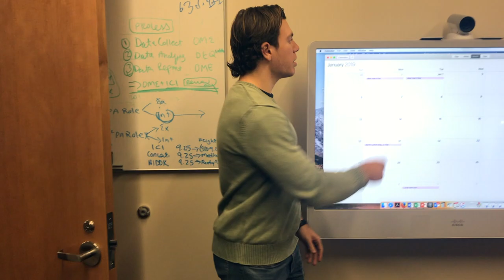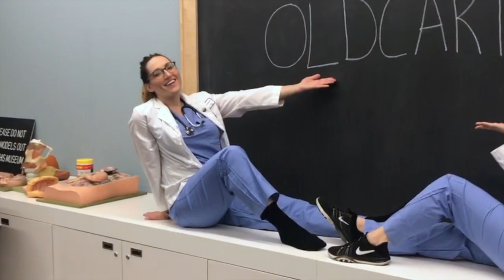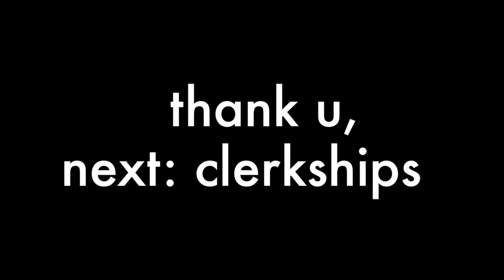thank u, next - (NYU School of Medicine parody)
Produced by Darlina Liu and Meng Cao

Special thanks to Amanda Jurewicz, Noah Rosenberg, Chris Kuhner, Michael Kitchin, Michael Sonson, Zoe Norris, Monica McGhee, Lucy Saidenberg, Kara J., Mirhee Kim, Emily Zhang, Mel Rosenfeld, and Vicky Harnik for their contributions!

This parody video was created for the NYU SoM Second Year Show on December 17th, 2018. For lyrics, turn on closed captioning (CC) or see below:

Thought I'd end up with debt
Now tuition is free

Used to go to the lectures
Now I watch at twice speed

Made it to January
and for Mel, I'm so thankful
Wish I could say thank you to Vicky
Cause she is an angel

I've learned and forgot
But that's not important
Cause look what I got
Look what you've taught me

Done with preclin, time to hit the wards

I'm so ready

Spend more time with my palette
Trying hard to do somethin'
Going on rounds
We having patient discussions
I know they say I present too fast
I'm just trying to pass
Saying "I don't know, I'm sorry"
I'm so good at that

Put on the glove
Examine the patients
Use OLDCARTS for pain

We're still in training
Two years till I'm done
So close to my MD
But still have Step 1
Spend more time researching, and for that, I say

I'm so very grateful for my class

One day I'll walk 'cross that stage
Holding all my diplomas
I'll be thanking my friends
Cause we grew from the trauma

Only wanna do it once, real glad
The past is the past
God forbid something happens
I really hope that I match

I'll do what I love
Care for my patients
Treat all their pains
Reading off tracings

At times I seemed lost
But there's no place I'd rather be
This calling I've found
After all this soul searching

Yee
Yee